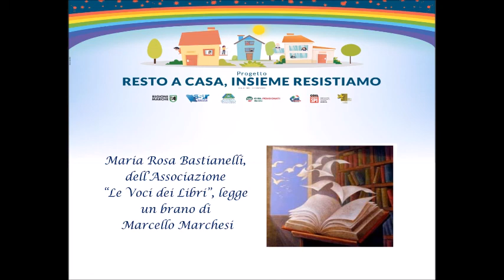RESTO A CASA, INSIEME RESISTIAMO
Una storia da ascoltare. Maria Rosa Bastianelli, dell'Associazione "Le voci dei libri" legge un brano di Marcello Marchesi.  Contributo prodotto nell'ambito del progetto "Resto a casa, insieme resistiamo" realizzato da Regione Marche, ASUR, ARS, SPI-Cgil, FNP-Cisl, UILP-Uil Marche